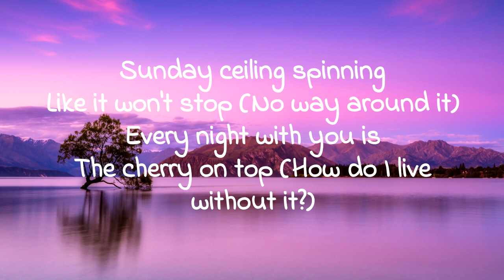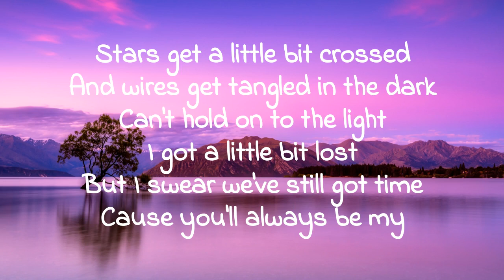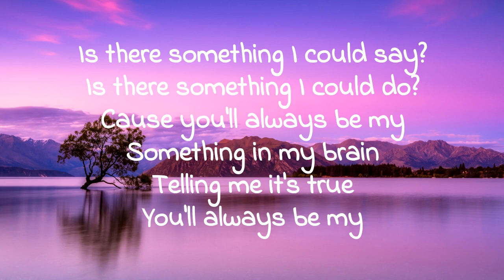COIN - Cutie lyric video